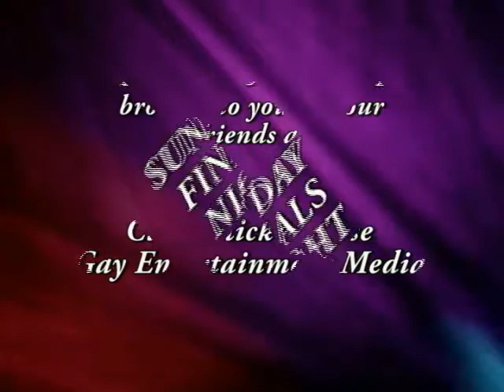2007 EOY - Preview Video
The night that everyone has been waiting for - Finals Night of the 2007 National Entertainer of the Year.  Congratulations go to Dee Ranged who took the crown.